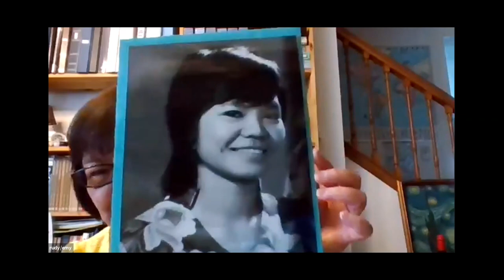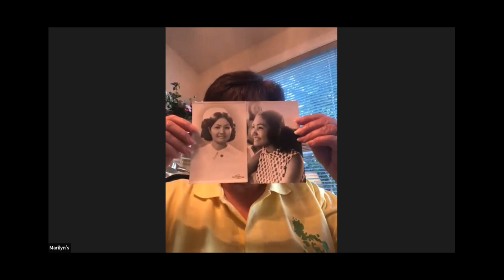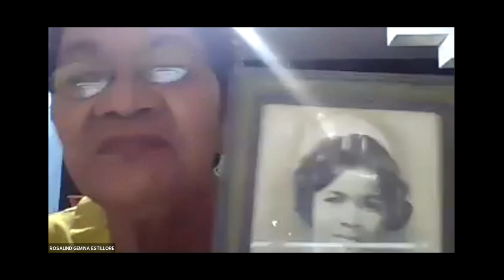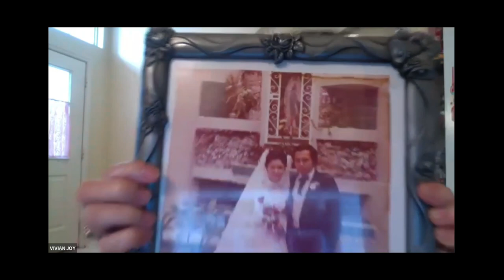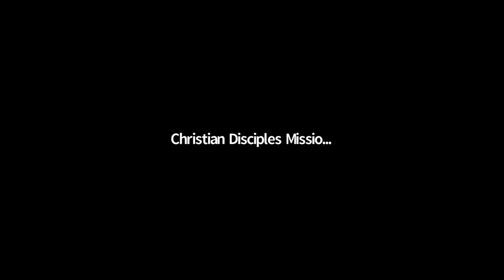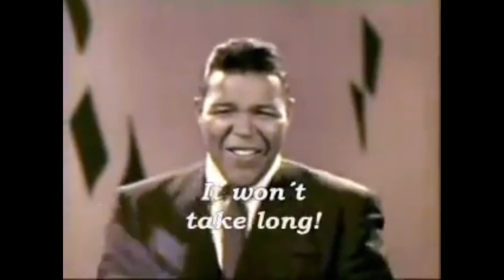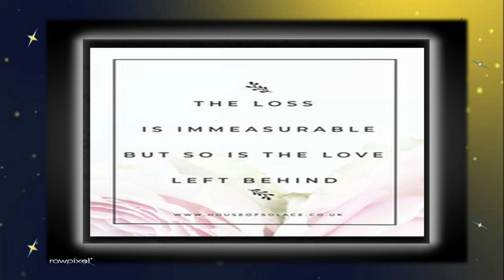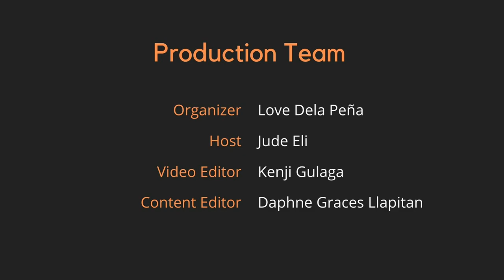Splatik 71 Golden Reunion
Splatik 71 Golden Reunion via Zoom app last April 17, 2021